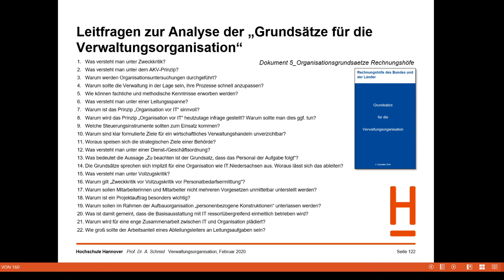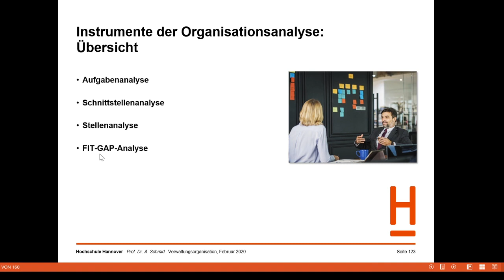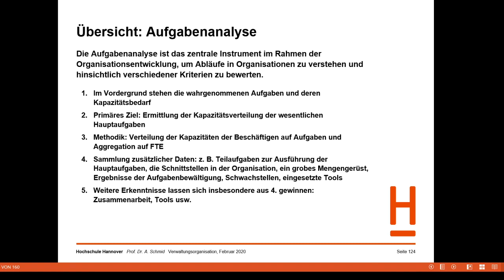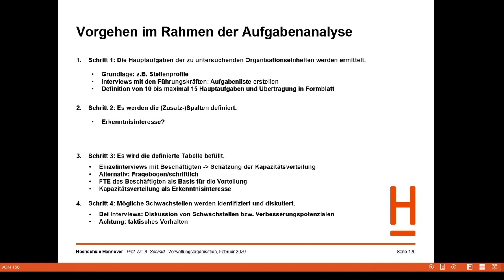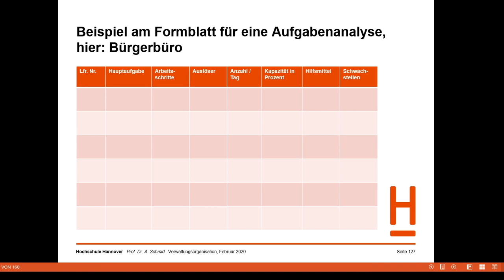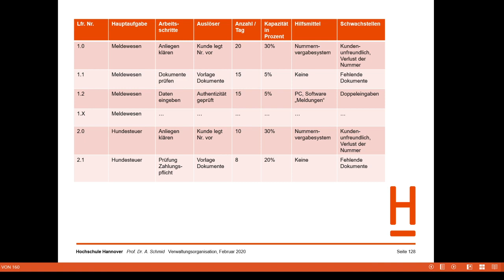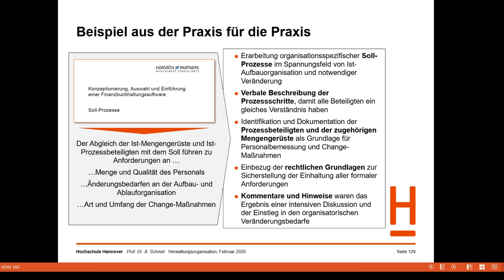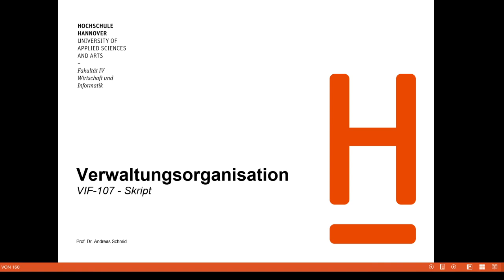Verwaltungsorganisation Teil 13